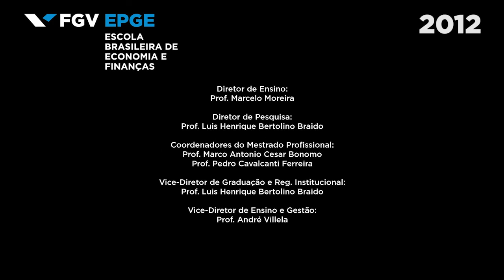“Nobel-Prize Laureate Robert Engle Visit to FGV EPGE in 2012”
EPGE hosted Nobel Prize Laureate Robert Engle and several other top economists in the Conference “A economia e a econometria dos preços das commodities” on August 16 and 17, 2012.
Organization and opening remarks were made by the vice-president of Getulio Vargas Foundation, Sergio Quintella; FGV EPGE Vice-Dean, Aloisio Araujo; and the CEO of Vale Murilo Ferreira. Participants in the seminar included FGV EPGE professor João Victor Issler; FGV EPGE professor Pedro Ferreira and professors Allan Timmermann (University of California San Diego), Diane Pierret (Université Catholique de Louvain), Eswar Prasad (Cornell University and Brookings Institution), Hélyette Geman (Commodity Finance Centre, University of London and ESCP Europe), Jan Groen (Federal Reserve Bank of New York),J ohn Cuddington (Colorado School of Mines), Klaus Schmidt-Hebbel (PUC-Chile), Roberto Rigobon (Massachusetts Institute of Technology) and Thierry Verdier (Paris School of Economic).
To obtain other media related to the conference please